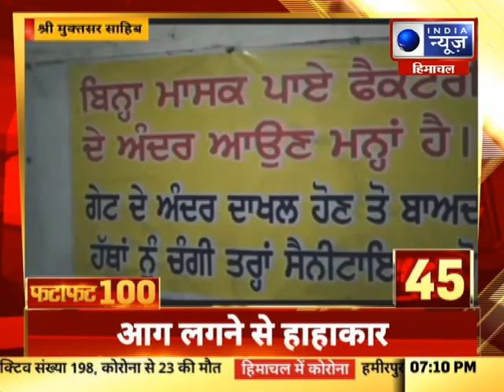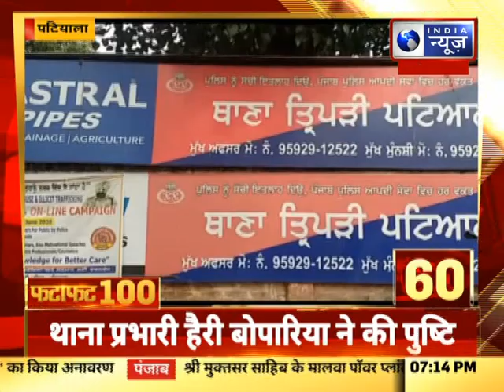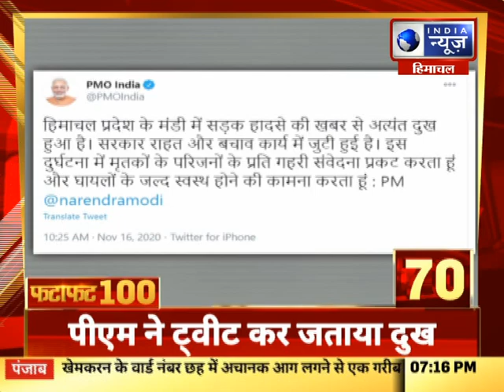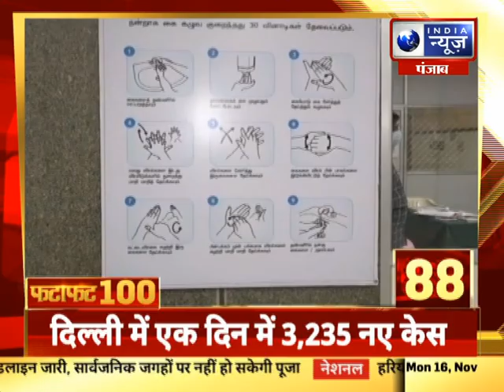Fatafat 100 Top Headlines | पंजाब में आज की 100 बड़ी खबरें | India News Punjab | 16th November 2020